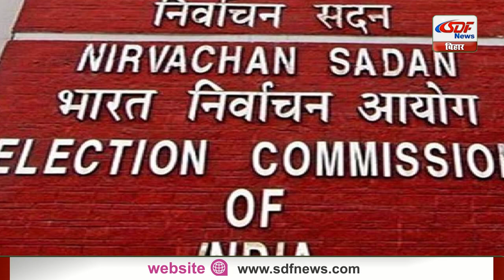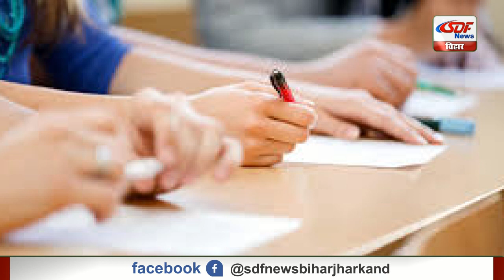Top 10 News | Headlines, खबरें जो बनेंगी सुर्खियां, india news, latest news, breaking news SDF NEWS